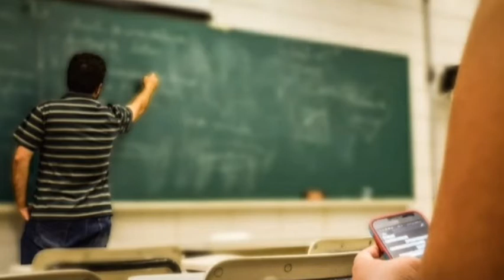How to get IAS notes of all coaching institutes.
Hey guyss...

Onlinekhanmarket.com